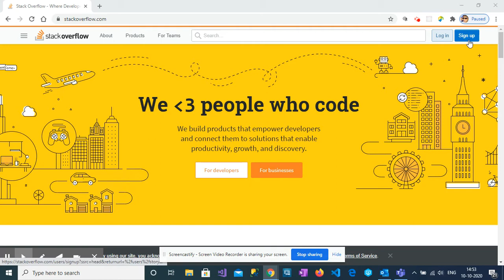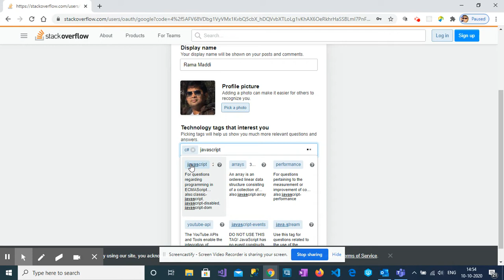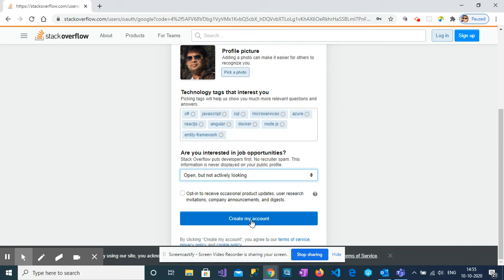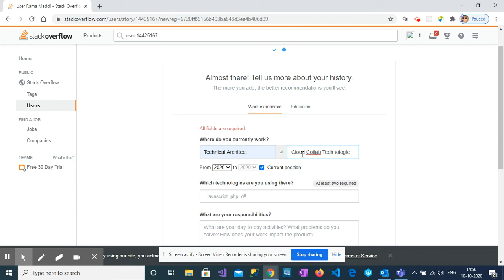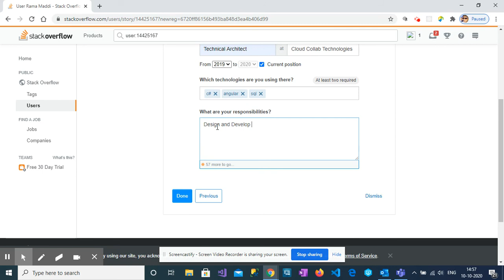How to Create an Account in Stack Overflow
Welcome to this Channel, In this channel I will provide the solutions for the questions in the Stack Overflow website.